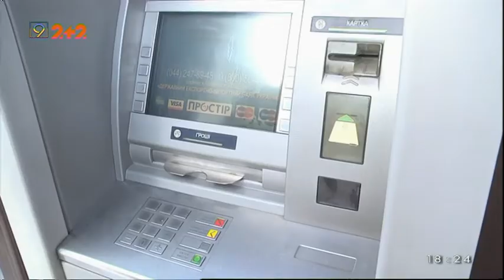Обміняти гривню на іноземну валюту з 7 лютого можна буде в терміналах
7 лютого іноземну валюту можна буде обміняти у терміналах міста. Якраз набуде чинності положення Нацбанку про прийняття набагато лояльніших правил обігу іноземної валюти в країні, одним із аспектів є валютно-обмінні операції. Таке нововведеня зменшить оборот грошей, а також кількість ризиків. Будуть встановлені нові термінали, де є відділення для купюр іноземного банку. Термінали будуть працювати 24 години на добу. Розміщуватимуть їх у громадських місцях: вокзалах, аеропортах, торгових центрах.